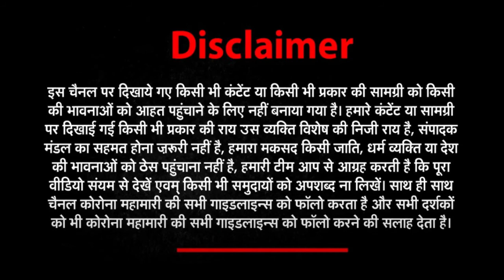अब तक की 20 बड़ी ख़बरें | Top 20 News Today | 16 JUNE 2022